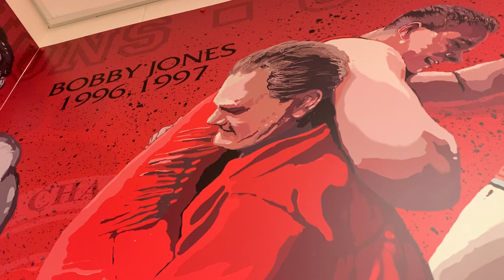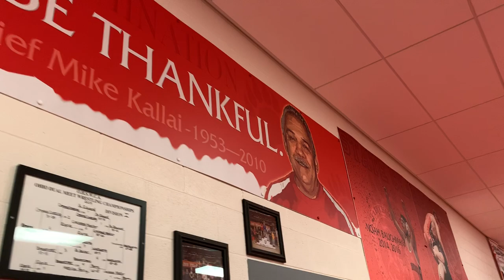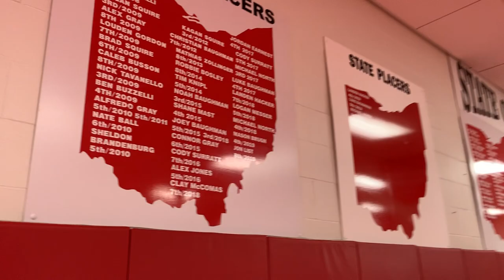Wadsworth Has A Sick Wrestling Room